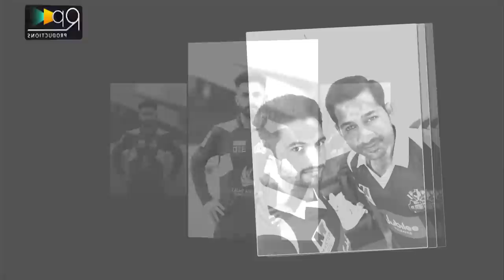Cricketer Saad Nasim Sad Story | Nowadays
Watch This Video About Cricketer Saad Nasim.